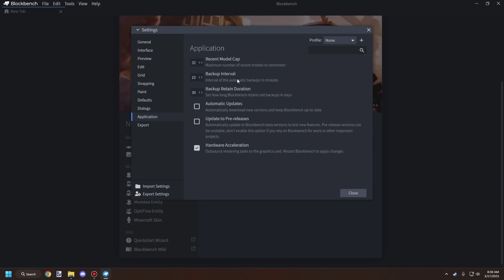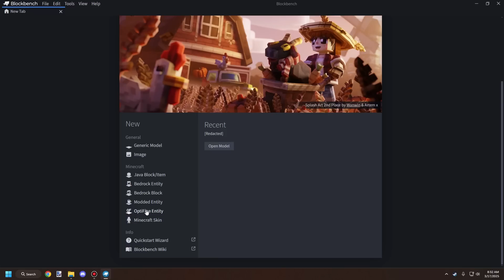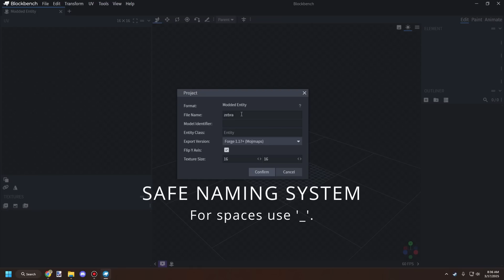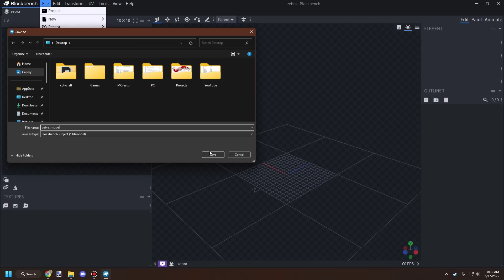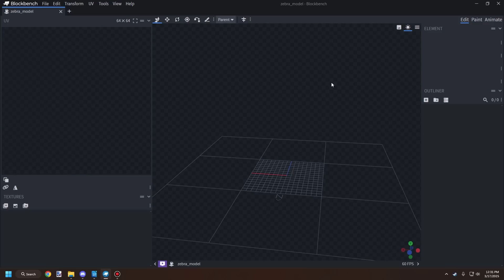Project Setup | Tamed Entity Series | Part 1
If you're looking to get started with entity creation in MCreator, this video is perfect for you! Today, we’ll cover the basics of setting up a modded entity workspace, including the general layout and where to find important tools within the application. This tutorial lays the foundation for future entity creation, ensuring you have everything ready before moving on to more advanced topics. Next month, we'll take things further by working on modeling and setting up bones for our custom Zebra entity.

💠 BUILD INFORMATION
► MCreator: 2025.1
► NeoForge: 1.21.1

💬 SERIES
In this series, we’ll dive into creating a modded, tameable entity using Blockbench and MCreator! We’ll start with Blockbench, covering everything from setting up a workspace to advanced animations. Then, we’ll move into MCreator to bring our entity to life, using the procedure system and entity elements to add mechanics and features. This series was suggested by the community, and since tameable entities deserve a dedicated deep dive, I’m making sure to cover everything from start to finish. Get ready for a one-of-a-kind tutorial!

📌 CHAPTERS
0:00 – Intro
0:02 – Announcement
0:05 – Series Introduction
0:26 – Auto Updates
0:59 – Workspace Type
1:50 – File Name
2:46 – Model Identifier
3:37 – Entity Class
3:50 – Export Version
4:24 – Flip Y Axis & Texture Size
4:36 – Saving BlockBench Workspaces
5:09 – Grid And Model Rotation
5:24 – UV Map & Texture Tabs
5:42 – Elements & Outline
5:52 – The Next Video
6:23 – Promotion
6:47 – More To Watch!

📁 DOWNLOADS
The project files related to this video can be found on this GitHub discussion page, along with other project versions, if they were created in the past.